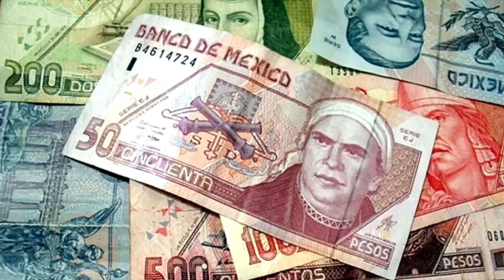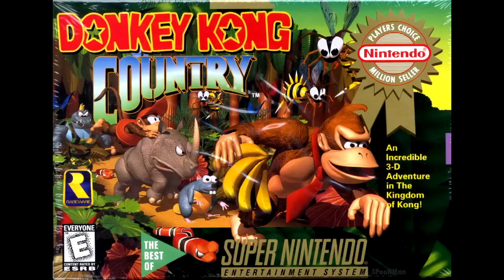SUPER NINTENDO EL LEGADO EN MEXICO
ES UN RELATO DE COMO SE VIVIO EN MEXICO EL TENER SUPER NINTENDO CUANDO UNO NO TRABAJA Y DEPENDE DE PADRES Y FAMILIARES
(square enix+ rareware+nintendo son marcas registradas por sus respectivos autores)